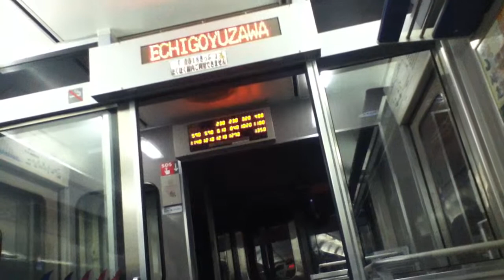JR上越線に乗ってる気分を味わう動画（越後湯沢駅到着）